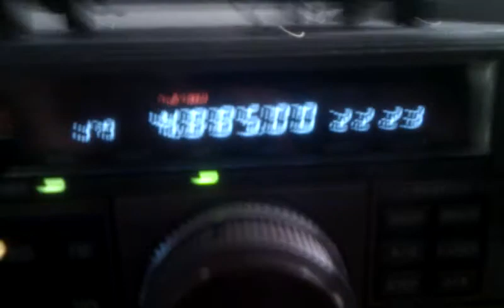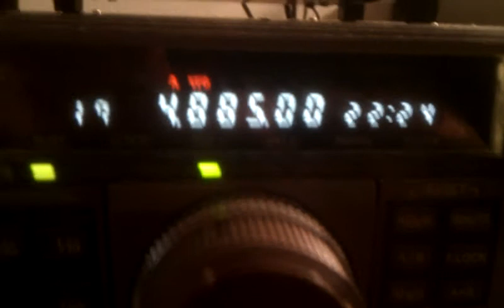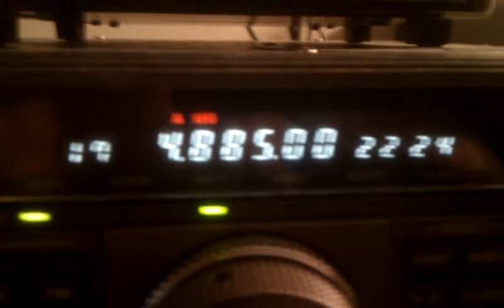4885 khz brésil 22,24 TU